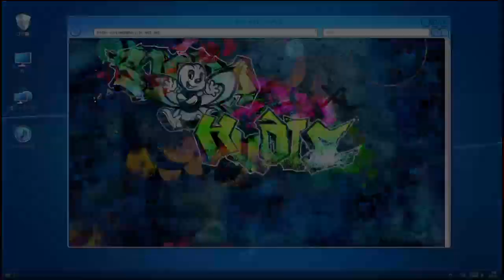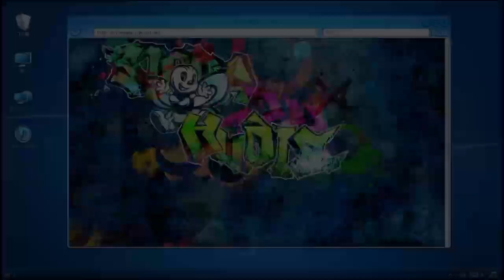Digimon Story: Cyber Sleuth Hacker's Memory Episode 20